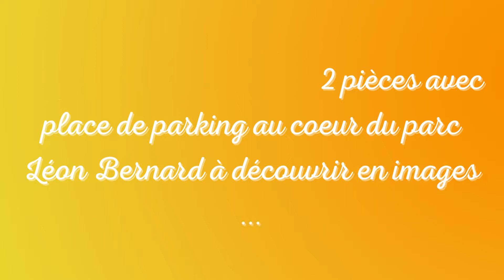Laetitia Durieupeyrou vous présente : Appartement 2 pièces en duplex à Limeil Brévannes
Bienvenue sur ma chaîne "l'immobilier avec laetitia"

Amoureuse d'immobilier depuis 2008, je souhaite vous faire partager ma passion.

🎁Vous pouvez télécharger mon guide gratuit "5 astuces pour vendre rapidement votre bien", c’est cadeau !🎁

‒‒‒‒‒‒‒‒‒‒ Qui suis-je? ‒‒‒‒‒‒‒‒‒‒
Laetitia Durieupeyrou, conseillère en Immobilier, prête à vous aider dans vos projets de vie.
Restez zen, je m'occupe de tout. 😁

Mon objectif avec cette chaîne ? Vous aider à comprendre le monde de l’immobilier mais également vous faire découvrir mon secteur (Varennes Jarcy, Perigny sur Yerres, Boussy saint Antoine sont des communes pleines de charmes! 🤩

Ci dessous une page partageant mes différents réseaux (facebook, instagram)

‒‒‒‒‒‒‒‒‒‒ Me contacter ‒‒‒‒‒‒‒‒‒‒
Pour me joindre :

Et bien sur, si vous avez un projet de vendre ou d'acheter, pensez à moi 👍🏼